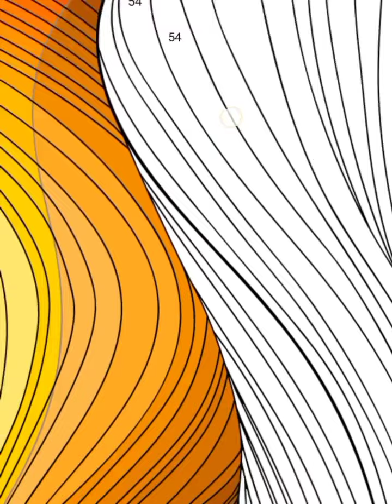soulful mandala painting